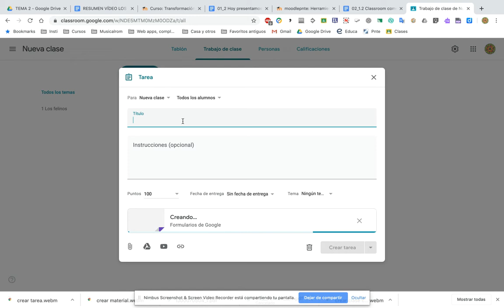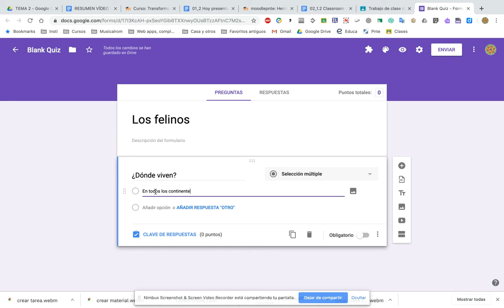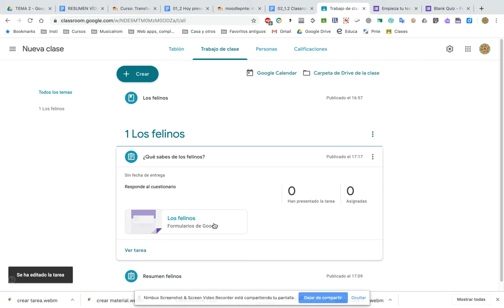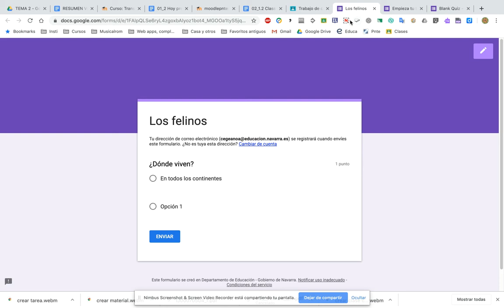04 Classroom: Crear test autoevaluación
Cómo crear un test de autoevaluación